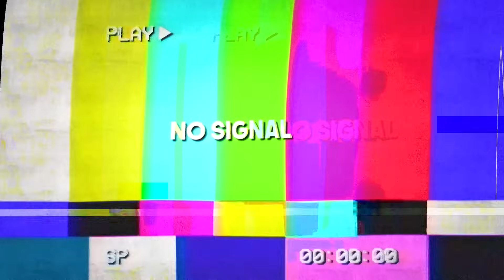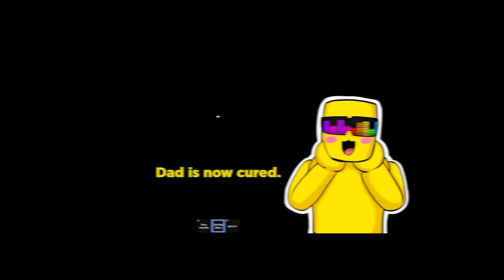Finding THE SECRET ITEM In Who's Your Daddy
Finding THE SECRET ANCIENT ARTIFACT In Who's Your Daddy
Sunny and Melon are finally back in Who's Your Daddy.. You're probably aware of how the game goes... but today I have a MISSION of FINDING THE NEW SECRET ANCIENT ARTIFACT... I'm gonna do EVERYTHING POSSIBLE TO MAKE SURE THAT MELON LOOSES... WATCH TILL THE END TO FIND OUT THE OUTCOME!!!